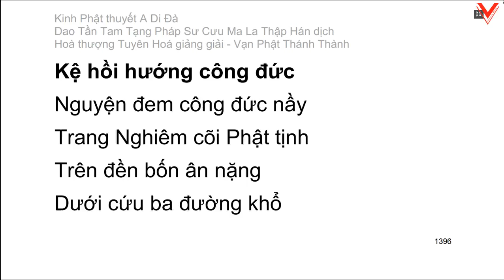Kinh Phật Thuyết A Di Đà 佛說阿彌陀經 Sukhāvatī-vyūha - H.T Tuyên Hoá giảng giải (tiếp theo)